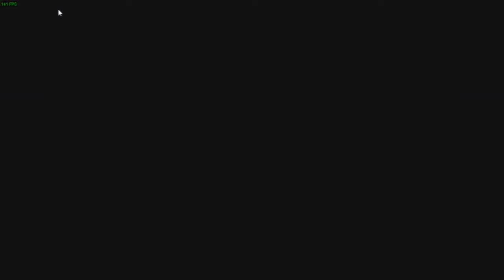THE Hunter JELHUMPA LOV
Doufám že se pobavíte tak jako já.

▼ Music
Youtube library